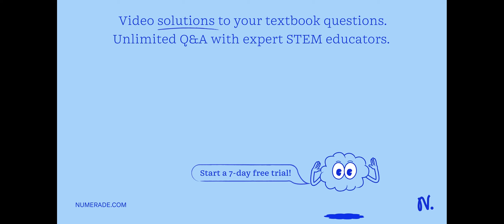A robot moves in the positive direction along a straight line so that after t minutes its distance …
A robot moves in the positive direction along a straight line so that after t minutes its distance is s = 2t^3 feet from the origin. a) Find the average velocity of the robot over the interval [1,3] minutes. b) Find the instantaneous velocity at t = 2 minutes. (You don x27;t have to use limits).

StandOutwithDifferentiationStrategies|BoostYourBusiness